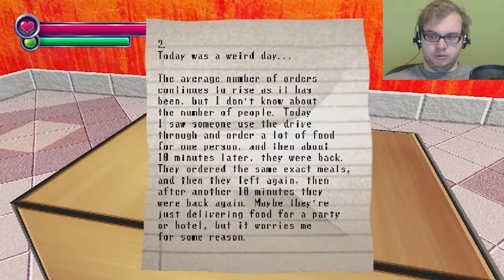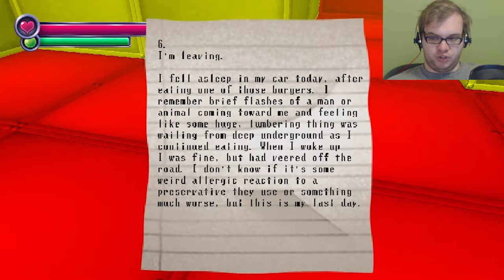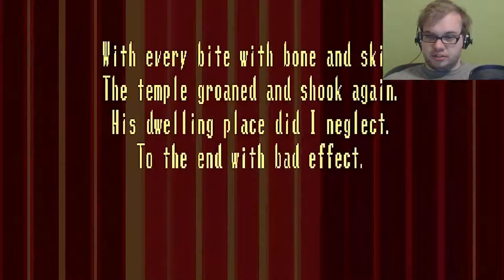FAST FOOD FROM HELL - Spookys House of Jump Scares ep. 7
We all know just how bad fast food is for you (have you SEEN an American?) But what happens when the fast food chain is in the employ of SATAN?!?!?!

Can you survive 1000 rooms of cute terror? Or will you break once the cuteness starts to fade off and you're running for your life from the unspeakable hideous beings that shake and writhe in bowels of this house? They wait for you, they wait and hunger for meeting you. They long to finally meet you and show you how flexible your skin can be after it has soaked in blood. Will you brave this journey, will you set to beat the impossible, the insane, and the incorporeal?